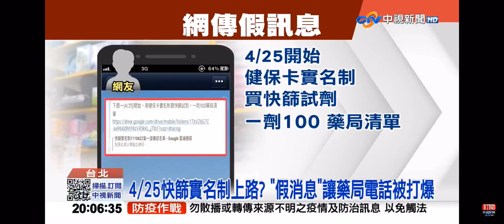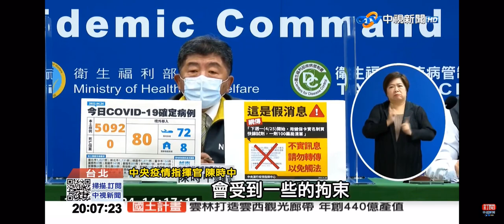2022-04-24中視2000即時新聞現場-4/25快篩實名制上路?＂假消息＂讓藥局電話被打爆